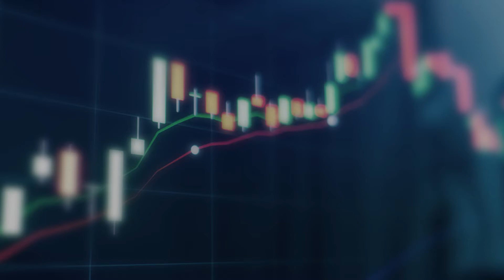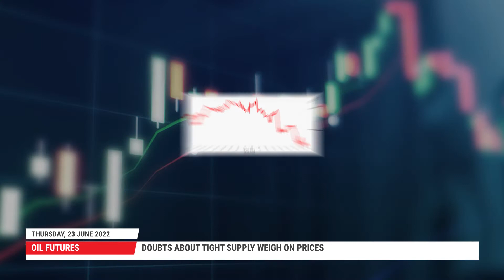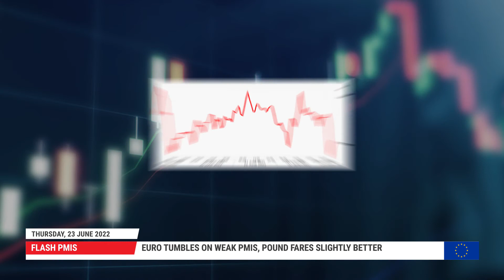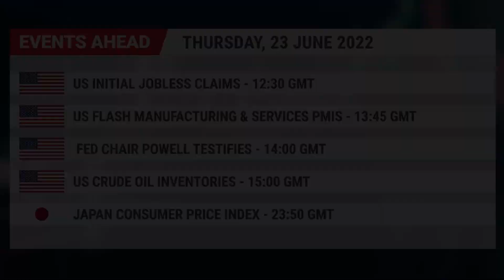Forex News: 23/06/2022 - Powell does little to ease recession concerns but selloff eases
Powell talks inflation and recession; Wall Street holds its nerve. Flash PMIs underscore recession risks, euro and pound slip. Oil extends losses as investors question supply tightness.

0:00 Intro
0:24 Powell Testimony
1:19 Stocks
1:39 Oil prices
2:19 Flash PMIs
2:59 Events Ahead

For more information on the topics discussed in this video, including detailed charts and tables, read the full Daily Market Comment article